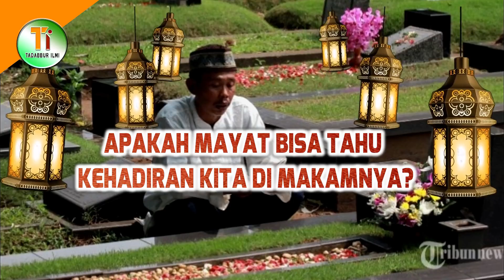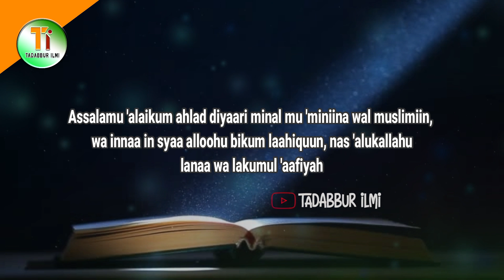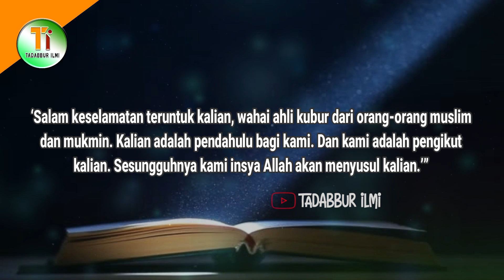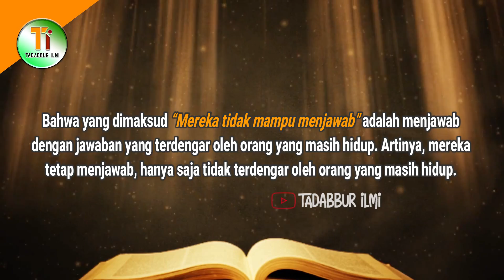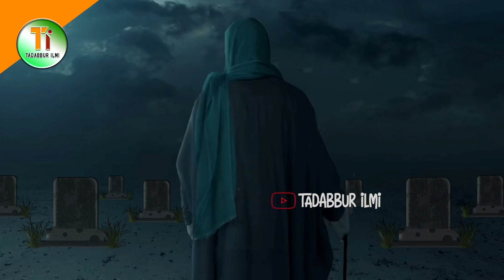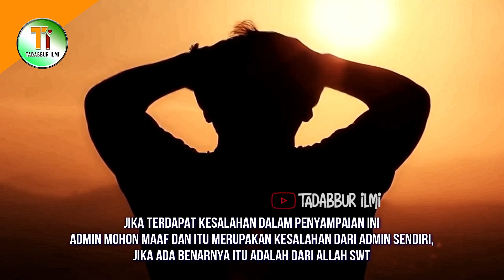Apa Ia Kalo Mayat di Dalam Kubur Bisa Tau Orang yang Menziarahi Kuburnya?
Berziarah kubur merupakan suatu hal yang dianjurkan dalam Islam. Dengan berziarah kubur dapat menjadikan hati menjadi lembut dan selalu mengingatkan diri akan kematian yang datang tanpa di undang. Anjuran berziarah kubur juga berdampak kepada mayit yang ada di dalam kubur, ia akan mendapatkan kiriman pahala atas doa yang dipanjatkan para peziarah. Lantas, apakah mayat bisa mengetahui kehadiran kita di makamnya? Bagaimana keadaan mereka saat ada orang yang menziarahinya? Mau tau jawabannya, simak ulasannya dengan menonton video ini hingga akhir.